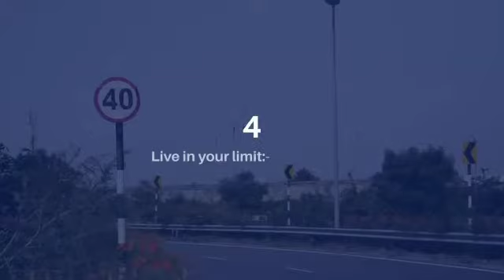How to Be Happy in Life. 8 Rules to Live a Happy Life.//advance knowledge//.